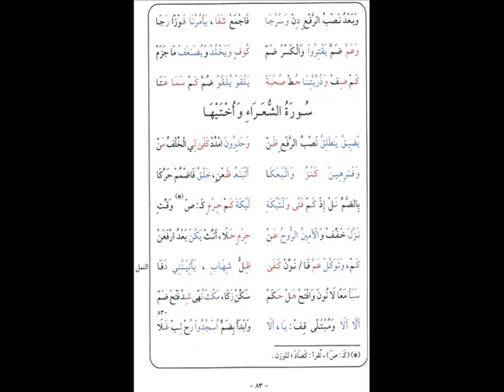الطيبة مكررة 5 مرات 821 830 بصوت كمال المروش